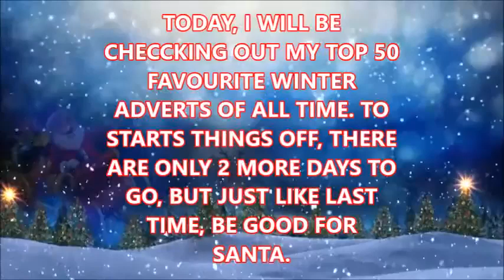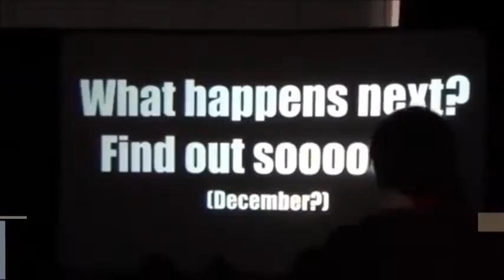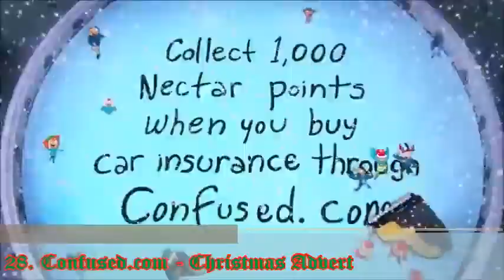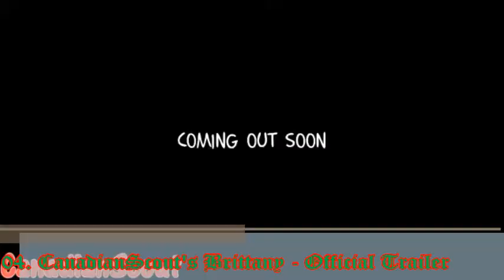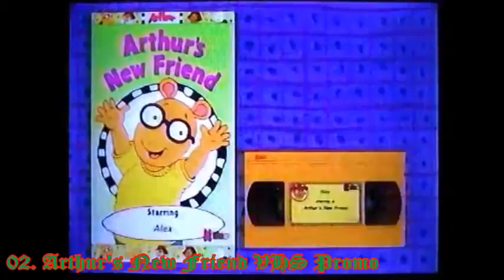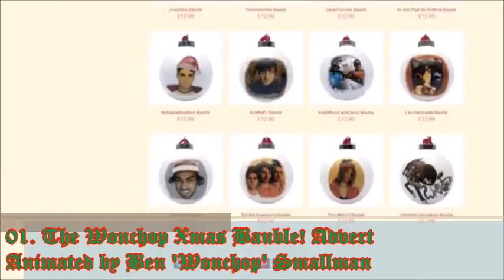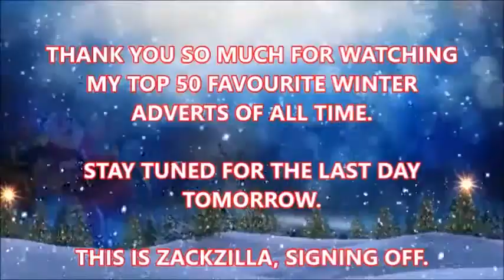(DAY 23) Zackzilla's Top 50 Favourite Winter Adverts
"2 more days till Christmas, and it is time for my Top 50 Favourite Winter Adverts of all time.